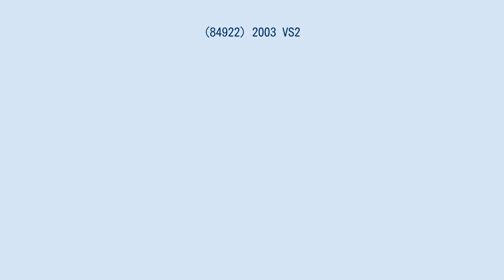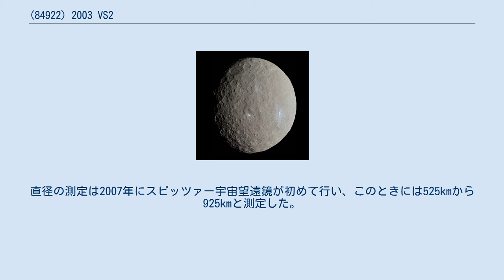(84922) 2003 VS2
(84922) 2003 VS2とは、太陽系外縁天体に属する小惑星の1つである。
 2003 VS2は、海王星と2:3の軌道共鳴をしている冥王星族の小惑星である。
冥王星よりも若干遠い59億3600万km(39.682AU)の軌道長半径をもつ。
離心率や軌道傾斜角は冥王星よりも小さく、それぞれ0.082と14.78度である。
公転周期はほぼ250年である。
2004年11月13日に近日点を通過したばかりで、次回は2254年頃になる。
 2003 VS2の直径は良くわかっていない。
ハーシェル宇宙望遠鏡による2012年の最新の観測では488.6kmから558.1kmであり、恐らく523.0kmである。
この程度の直径の場合、自身の質量によって静水圧平衡形状（球形）になっている可能性があるため、準惑星の候補となっている。
この大きさは、小惑星帯の小惑星ベスタより若干小さく、土星の衛星エンケラドゥスよりは大きい。
ベスタは岩石天体、エンケラドゥスは氷天体であるが、どちらもほぼ球形をしている。
 2003 VS2の表面はスペクトル分析から水の氷で出来ているが、表面の色は赤色をしている。
これは太陽系外縁天体ではよく見られる性質である。
アルベドは15%程度である。
仮に直径が523.0kmの場合、平均密度が2g/cm3と仮定すると、推定質量は6.0×1020kgとなる。
光度の変化から、自転周期は7時間25分であると推定されている。
また、表面温度は約-230℃と推定される。
 2003 VS2は地球近傍小惑星追跡によって2003年11月14日に発見された。
しかし実際には1991年9月17日に最初の観測がされていた。
直径の測定は2007年にスピッツァー宇宙望遠鏡が初めて行い、このときには525kmから925kmと測定した。
しかし、現在では上記の通り、若干小さい523.0kmが最も正しいと考えられている。